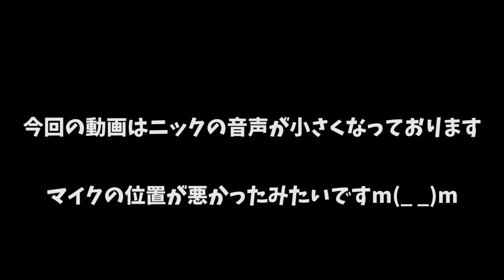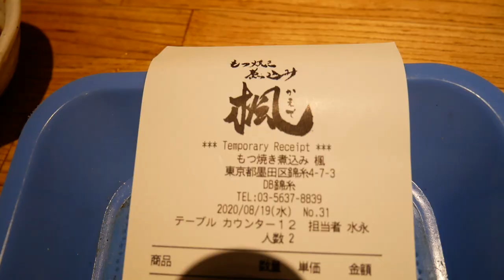【錦糸町 もつ焼き 煮込み 楓（かえで）】初めて食べた○○○味噌が絶品！串焼きもモツ刺しも最高に美味しいお店！！【やきとりナビ EP130】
三密に注意して外出・外食をしていきましょう！！
Episode130は錦糸町駅北口から徒歩3分の「もつ焼き 煮込み 楓（かえで）」さんにお邪魔しました。

＊楓　基本情報＊
‹URL›

‹住所›
東京都墨田区錦糸4-7-3

‹アクセス›
JR線「錦糸町駅」北口から徒歩3分
地下鉄半蔵門線「錦糸町駅」5番出口より徒歩1分

‹営業時間›
[月～金] 16:00〜0:00(L.O 23:00)
基本予約時間帯について
①16時〜19時＊比較的空き有
②19時〜21時＊大変混雑
③21時〜23時＊比較的空き有）

‹定休日›
不定休

※新型コロナウイルス感染拡大により、営業時間・定休日が記載と異なる場合があります